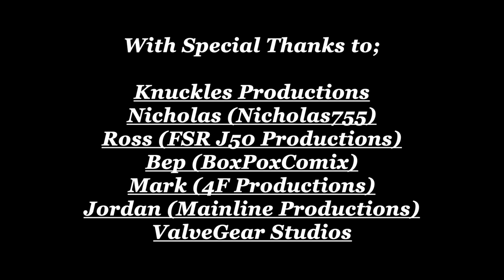NWR NRS - Thomas & his Coaches Part 1: Responsible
THIS VIDEO IS INTENDED FOR GENERAL AUDIENCES

As I stated before, I'm doing what's basically ready and with this, on the verge of being entirely done out of the now five books I've been working on since Tricks & Trouble, I decided to release this as it jumps back in the timeline just to show I'm not doing it in chronological order as it's easier to produce what I can. This would have been the second book I'd release, but after a few issues the original plan had to be changed so this is first and then by hopefully February the next book comes along

So here we are with "Thomas & his Coaches" a concept that I've had for a while now as no one had really done many stories before "Tank Engine Thomas Again" and right after he got his branch so I'm hoping that this will give people a peace of mind on what I have in store and how the stories are. And I won't lie there might be a few references to other people's content in this book, but I won't spoil anything more

But I hope you all enjoyed it and are keen on more
Kind Regard, TK/Tom

Have to say fuck so I can keep my comments